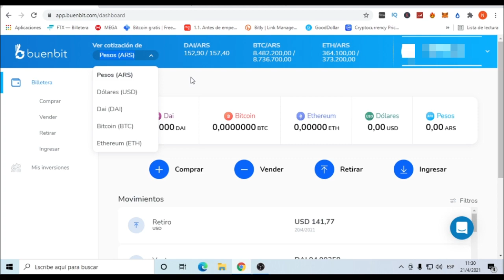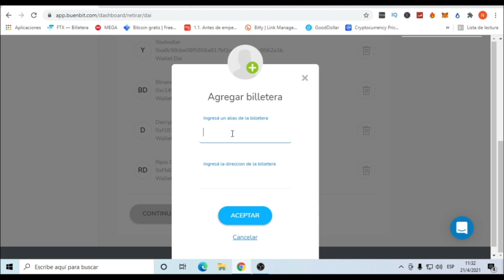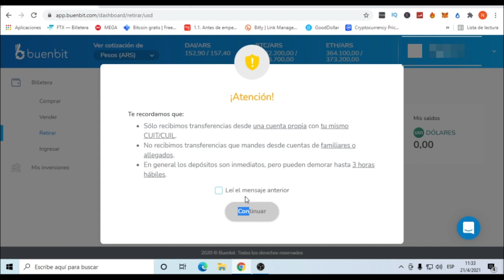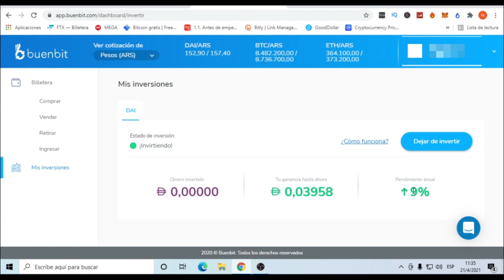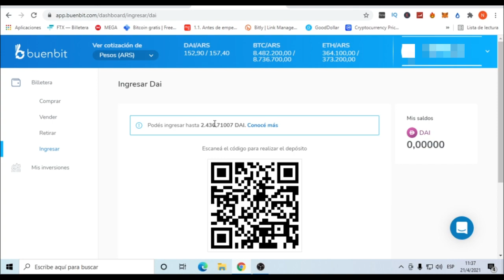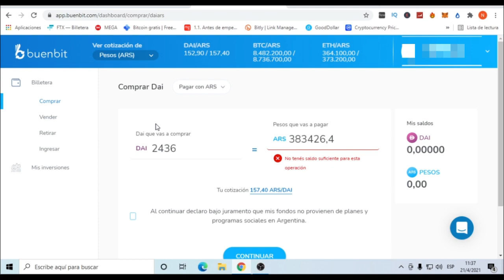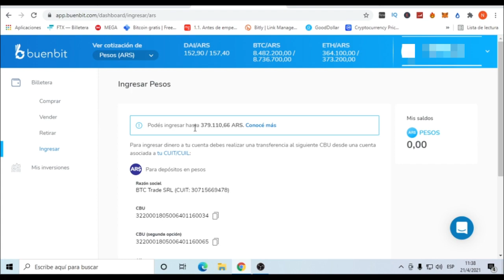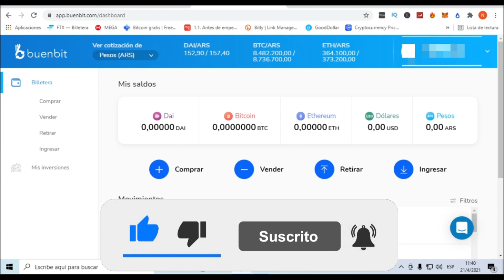⚠️BUENBIT ACTUALIZACIÓN ABRIL 2021❗ QUE CAMBIARON❓ OPORTUNIDAD DE INVERSIÓN de BAJO RIESGO❗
✅Canal de telegram alerta nuevos videos: Videos del canal Nahuel Sebastián

COMPRAR CRIPTOMONEDAS EN ARGENTINA
COMPRAR BITCOIN EN ARGENTINA
COMPRAR ETHEREUM EN ARGENTINA
BUENBIT ARGENTINA